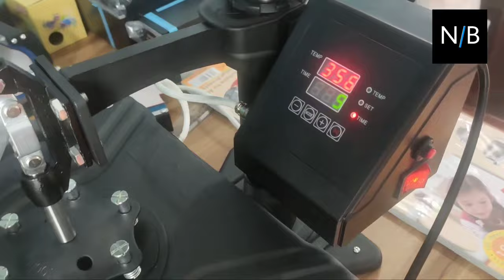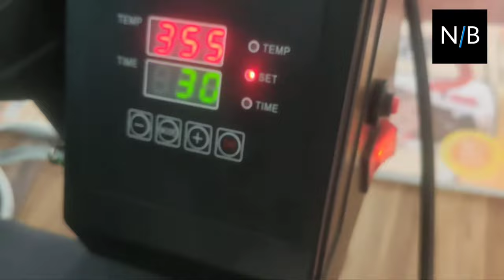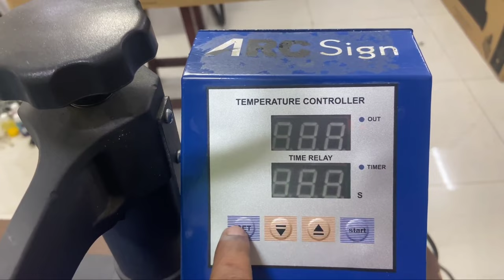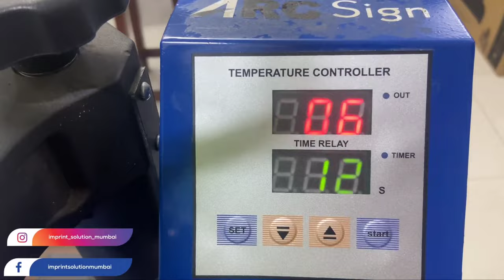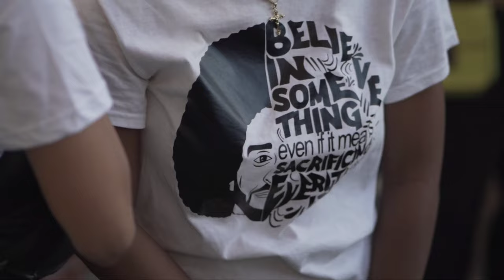🔴 T-Shirt Printing Business ll In Nepal ll Smart Business.